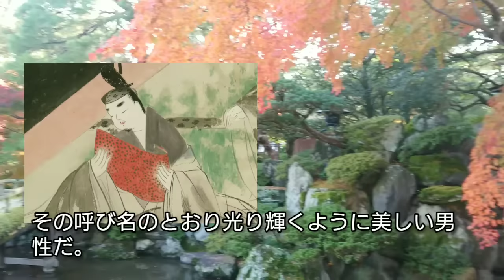「光る君へ」あらすじ 「どうする家康」に続く2024NHK大河ドラマは紫式部の生涯 吉高由里子主演のまひろが藤原道長の援助を受けて「源氏物語」を執筆する物語 Murasaki Japan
「どうする家康」に続く2024NHK大河ドラマは源氏物語の作者紫式部の生涯を描いた「光る君へ」である。このチャネルでは「光る君へ」に学ぶ日本史をお送りする。主演はまひろ紫式部役の吉高由里子氏。平安時代の優雅な貴族社会を描いた壮大なドラマだ。